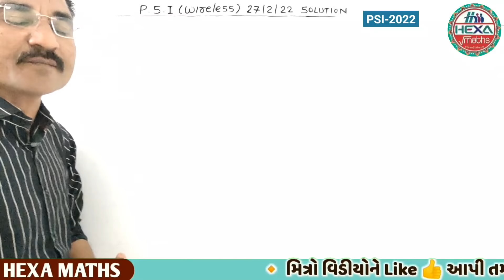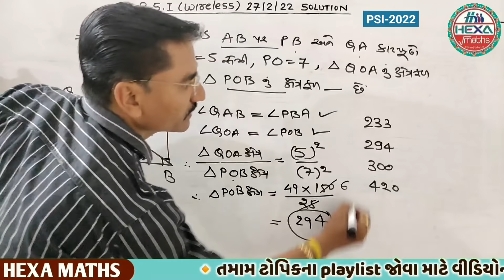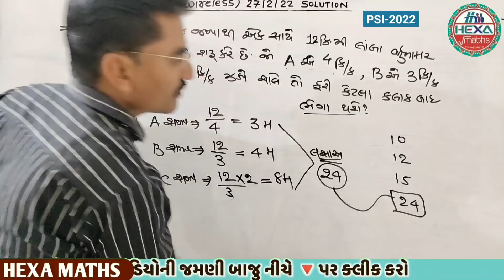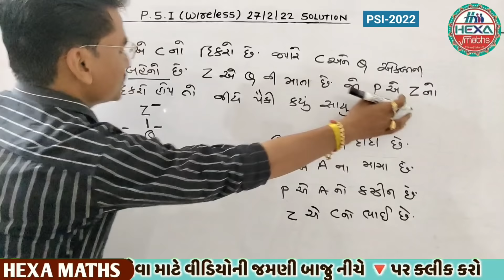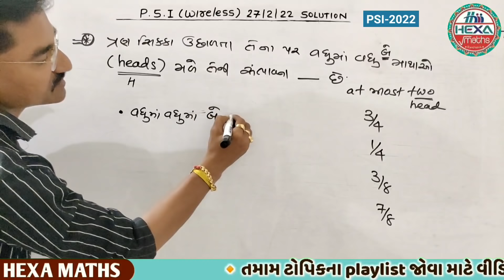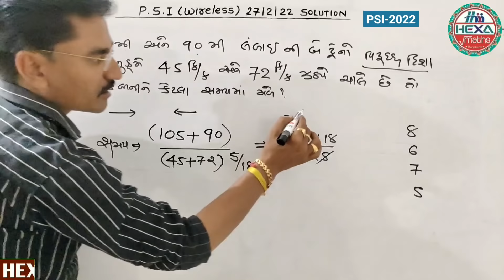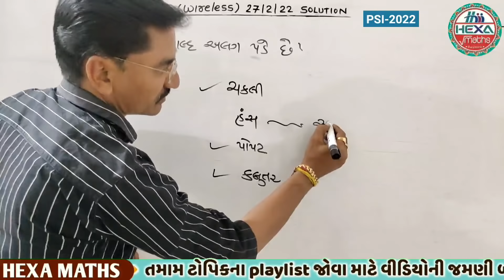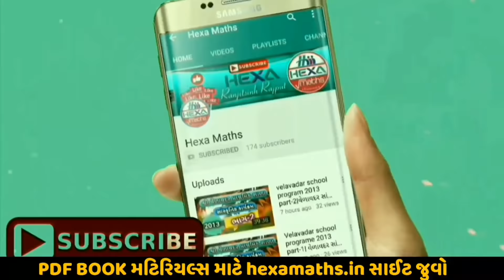psi paper solution|psi wireless 2022 question paper|technical operator paper 2022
◆Hexa Maths◆
✍️મટિરિયલ્સ માટે સાઈટ જુવો
●તમામ ચેપ્ટરનું પ્લેલિસ્ટ માટે નીચે ક્લીક કરો●